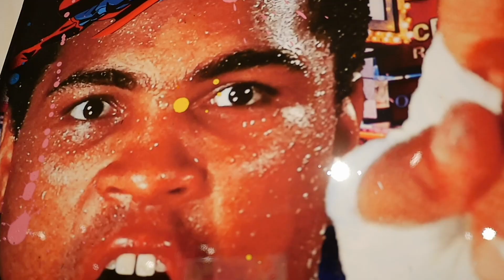VERBIER - WINTER HOLIDAY COCKTAIL PARTY!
👉🏼SATURDAY FEBRUARY 22ND
BEL-AIR FINE ART VERBIER
📍4 place Centrale, 1936 Verbier